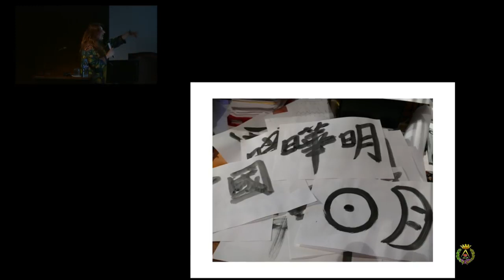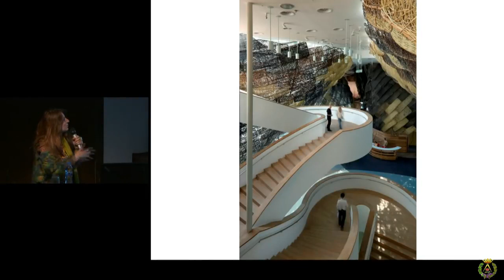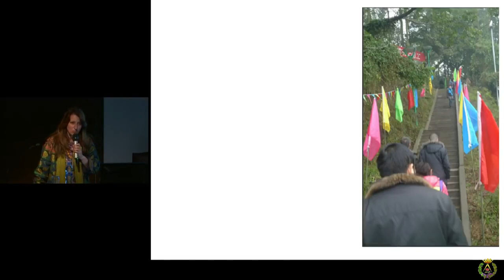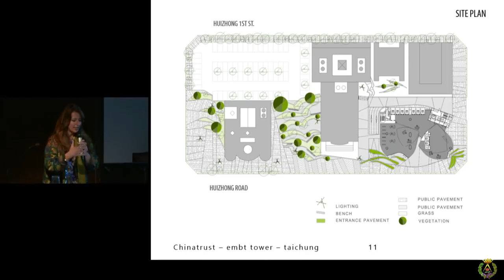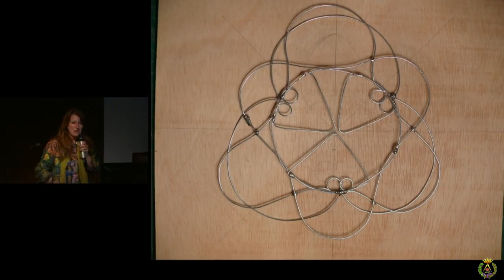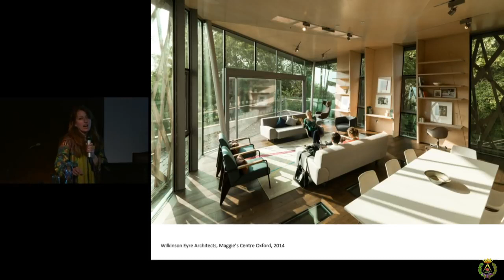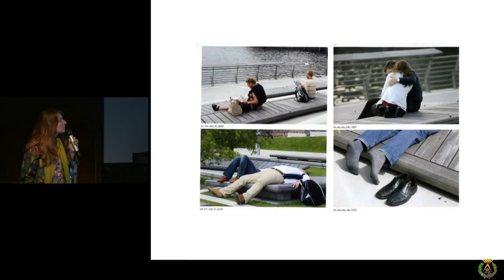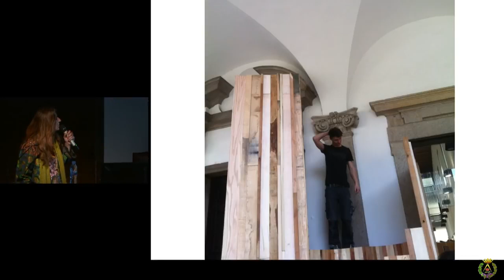2018 - Conferencia ETSAM - Benedetta Tagliabue